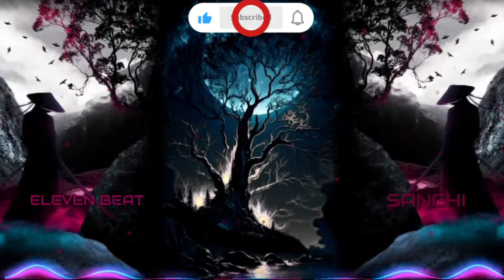ELEVEN BEAT _ SANCHI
🔥🔥FREE BEAT 🔥🔥
ROAD TO 500SUB

🎹BEAT NAME: SANCHI
🎛ARTIST: MH11
🎚️TEMPO : 114
🎶STYLE: Fm
🎼SCALE : TRAP
🎖ALBUM : SEASON 14
SHARE PLS😊🙏

Tags (IGNORE):

type beat
CHAPTERS :
00:00 INTRO
00:30 VERS
01:07 HOOK
OVERTOUR 01:47
02:14 VERS
02:48 HOOK
OUTRO 03:22